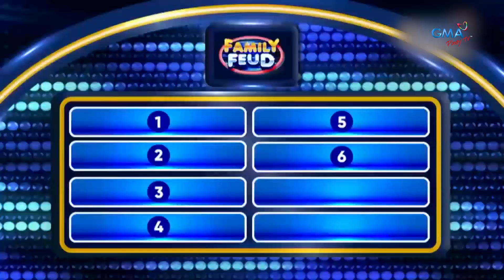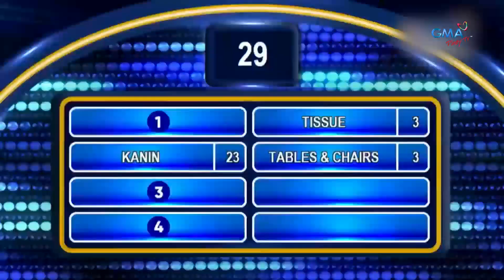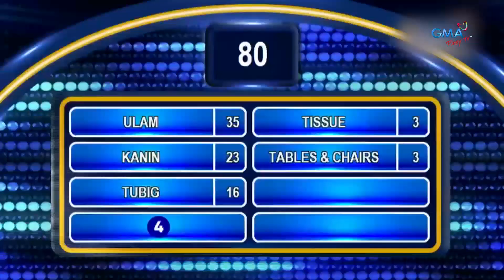Barbie Forteza at David Licauco, nagharap sa Family Feud!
Talunin kaya ng Team Barbie ang Team David?! Let's see!